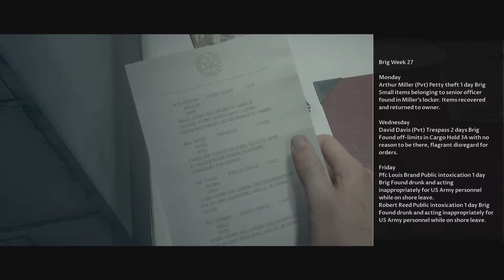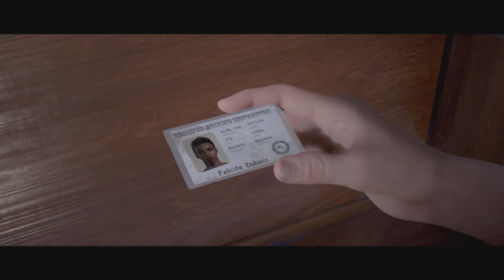Man of maden (gameplay With Vinny)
vinny was part of the video